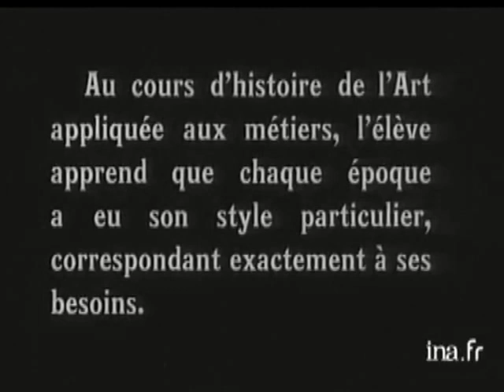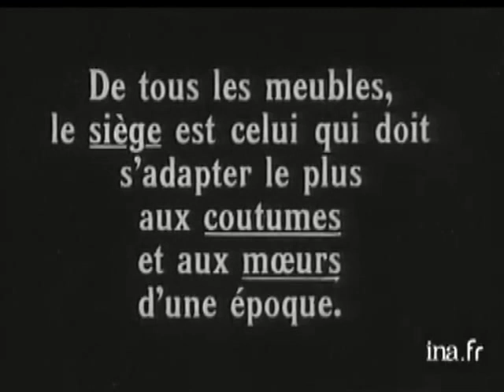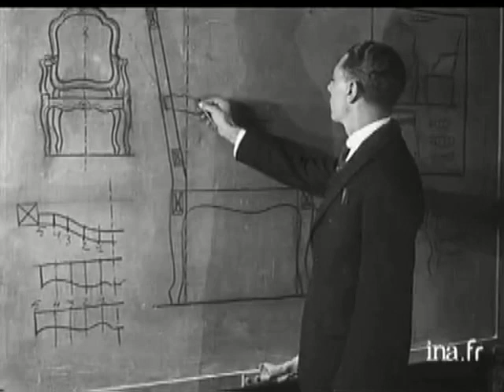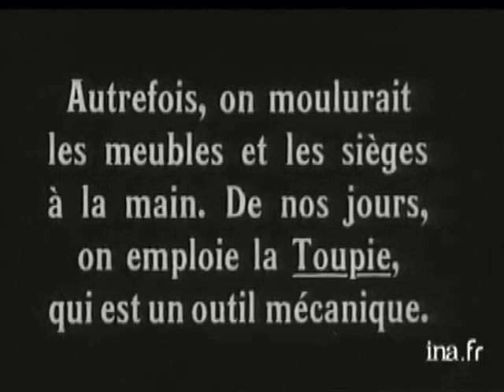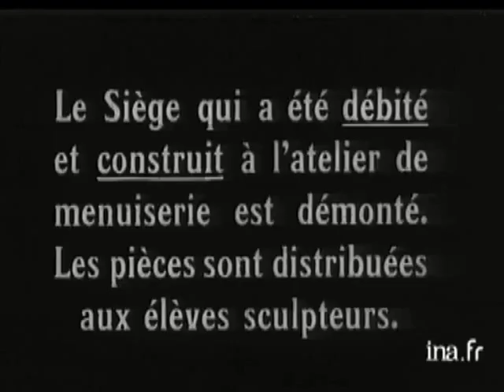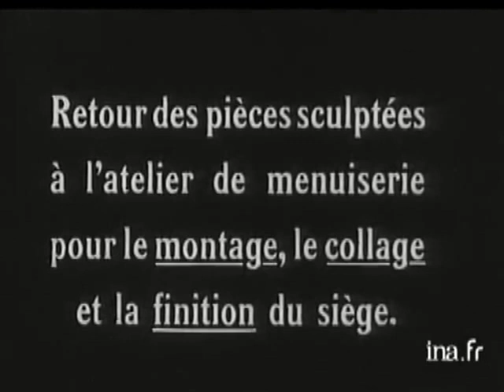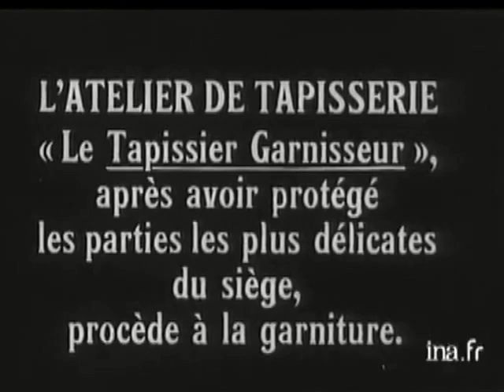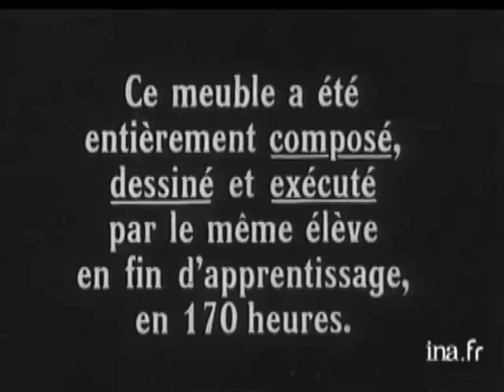1912 -La fabrication d'un siège a l'école Boulle , Paris.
This silent film 1912( I have put some music in the back ) lets you see the different stages of the making of a chair.